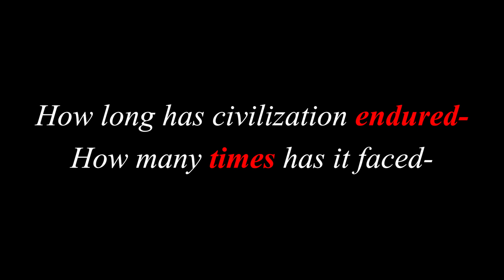Ancient Floods - How many times has the World been WIPED OUT and Reset ?! History Documentary